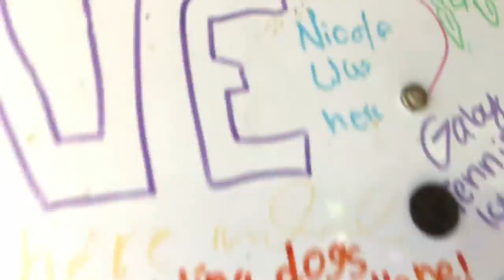we found A GRAY PIG 😂😂😂🐖🐖🐖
Vlogmas alllll we want for Christmas is a piggy! 😂